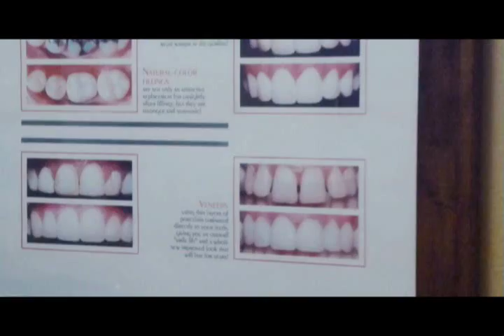Malibu Dentist Replace Caries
Agoura Dental

ntal Practice
%///50_342^98*400000^sin48 +61{tan42}____^5*30000@2_14%900000sin%34